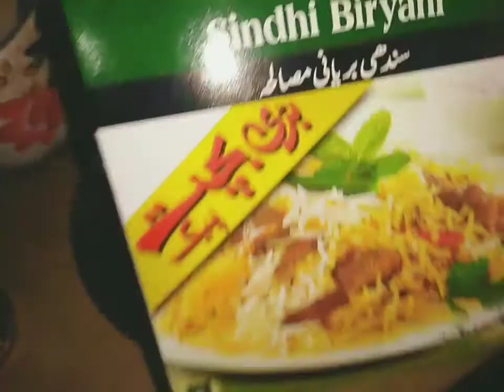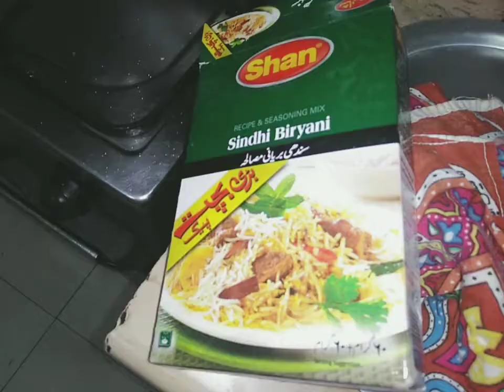Chicken sindhi buriyani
Made by shan sindhibiriyani masala.. Its actually a teh waali biriyani... Hope u all enjoyed it 👍